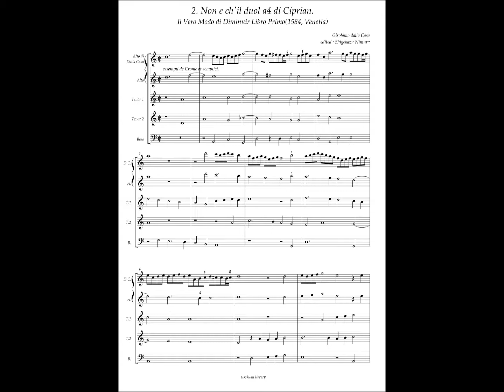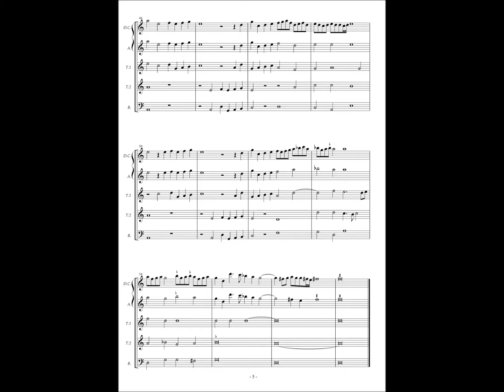Girolamo Dalla Casa, Il vero modo di Diminuir Libro 1, No.2 "Non e ch'il duol" a4 di Ciprian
Girolamo Dalla Casa (1543? - 1601)
Il Vero Modo di Diminuir Libro Primo e Secondo (1584, Angelo Gardano, Venetia)

Original : Cipriano de Rore (1515 or 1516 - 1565)
Tutti i Madrigali di Cipriano di Rore a Quattro Voci(1577, Angelo Gardano, Venetia)